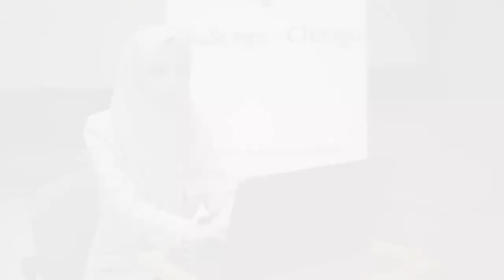SheCodes Training Course